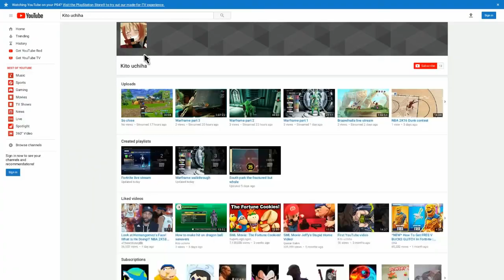Warframe|The Green Dude!!!